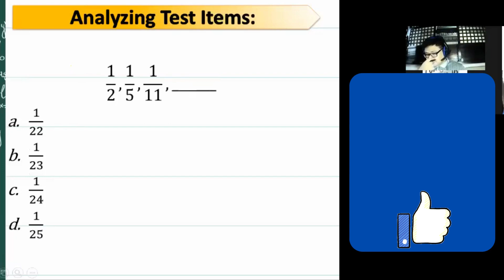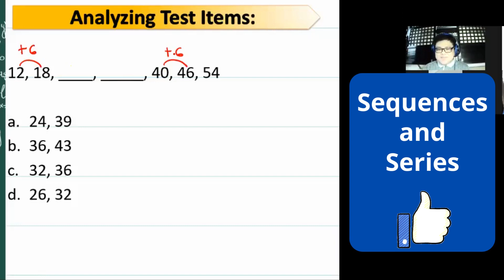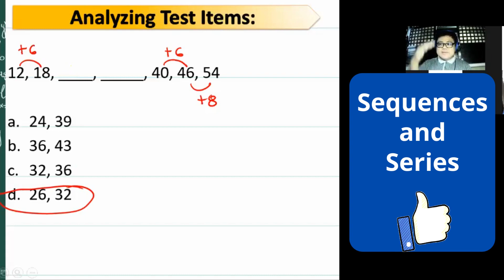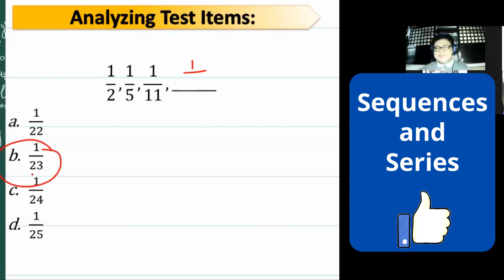MABILIS NA PARAAN Sa Pagsagot Sa Series | CSE REVIEW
Fraction Series, Civil Service Exam Review, Sequences and Series,  MATH REVIEW